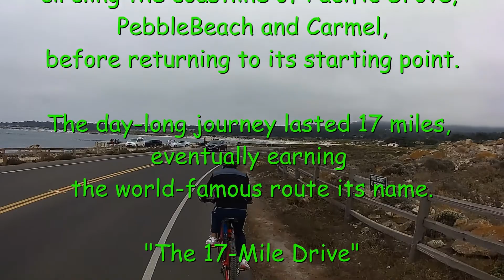4.2 Mile Ride @ 17-Mile Drive!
oint #3 Spanish Bay "Moss Beach" to Point #7 Bird Rock Vista Point & Back

Address: 17 17-Mile Dr, Pebble Beach, CA USA 93953
Length: 4.2 Miles
Elevation Gain: 3 Feet
Route Type: Out & Back (shared route)